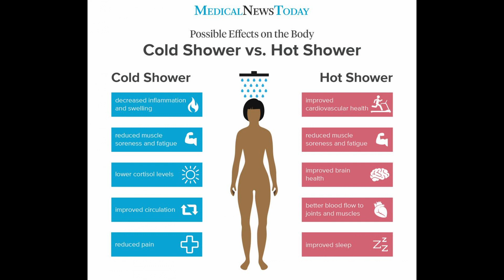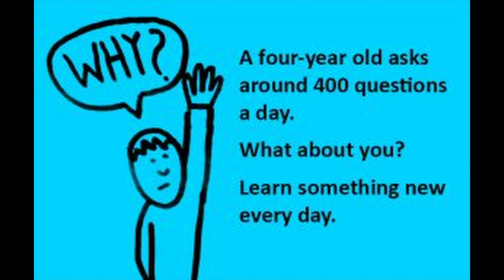How To Get In A Better Mood INSTANTLY! | Have good sex!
While there are many ways to enhance your mood over time, it's crucial to learn quick mood-altering techniques. Your day and your life, in general, can be greatly affected by your current attitude. Here's how to perk up and lift your spirits.